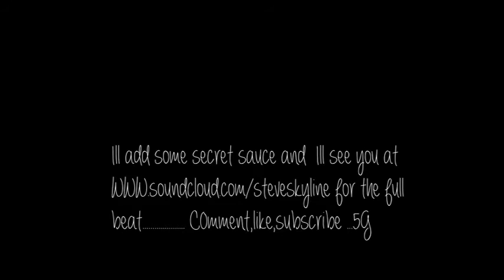"THE FLIP" episode 2 (Middle Eastern music Boom Bap) Beatmaking with Steve Skyline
Steve Skyline making a sample beat using middle eastern music *FULL BEAT LINK*